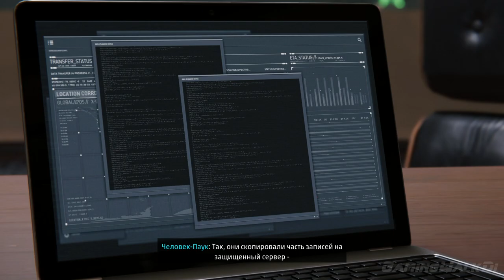Marvel's Spider-Man, Прохождение Без Комментариев - Часть 16: Пентхаус [PS4 PRO | 1080p]